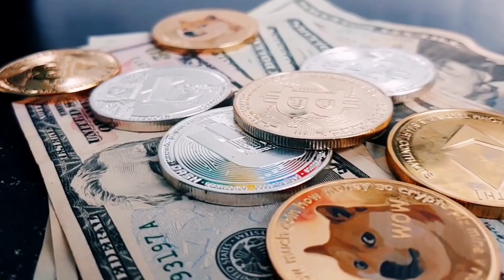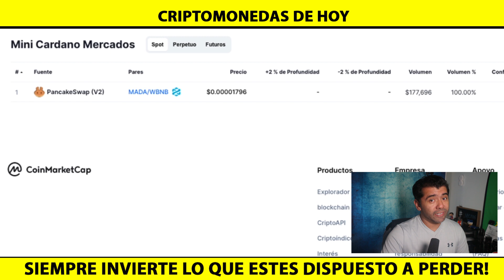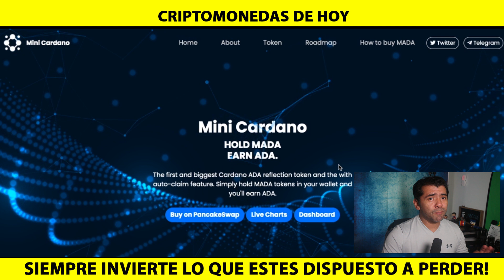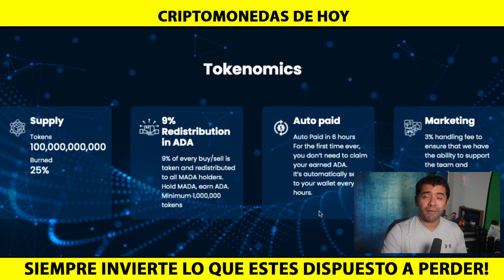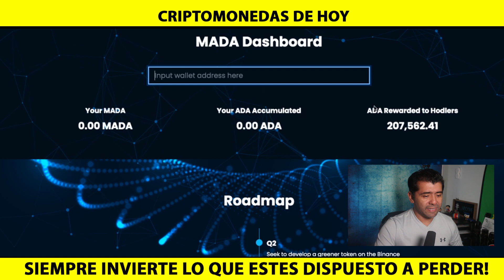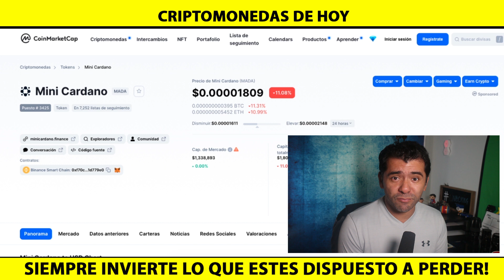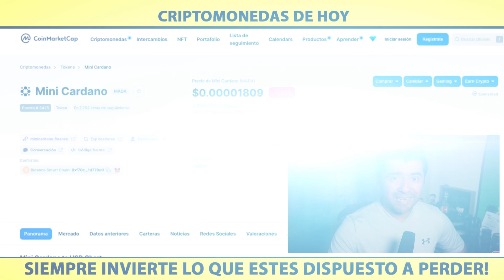Mini Cardano MADA - Mentira o Realidad? REVIEW 2.0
MADA Price Live Data coinmarketcap ADA HOLDING?

The live Mini Cardano price today is $0.000018 USD with a 24-hour trading volume of $179,486 USD. Mini Cardano is down 6.51% in the last 24 hours. The current CoinMarketCap ranking is #3425, with a live market cap of not available. The circulating supply is not available and a max. supply of 100,000,000,000 MADA coins.

Auto paid Every 60 minutes For the first time ever, you don’t need to claim your earned ADA. It’s automatically sent to your wallet every 6 hours.

9% Redistribution in ADA 9% of every buy/sell is taken and redistributed to all MADA holders. Hold MADA, earn BNB. Minimum 1,000,000 tokens

Marketing 3% handling fee to ensure that we have the ability to support the team and marketing expenses in the future.

View your ‍ADA earnings. While you're holding $MADA tokens, you're earning ADA. You can keep track of how much you earned so far and when is the next payout from your dashboard. Everything is updated real-time.In addition, you can also view the records of lucky winners.

2021 Victor Caraveo | Caraveomedia Studios